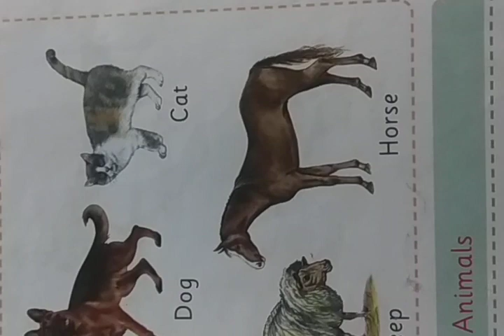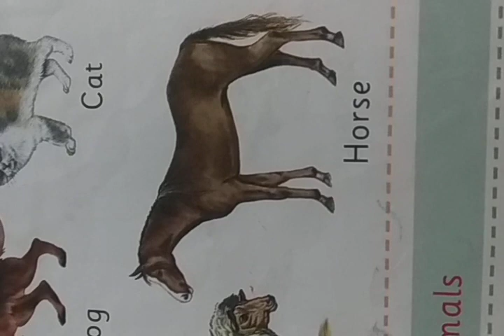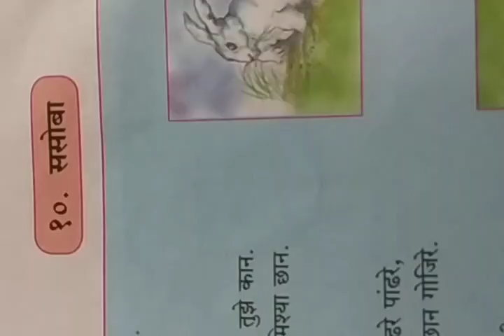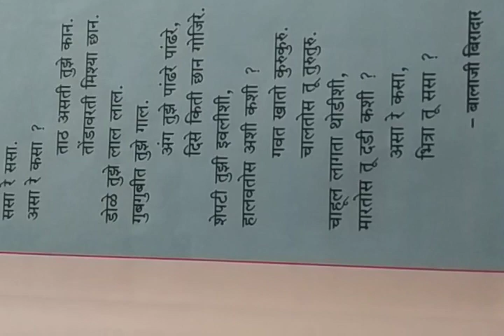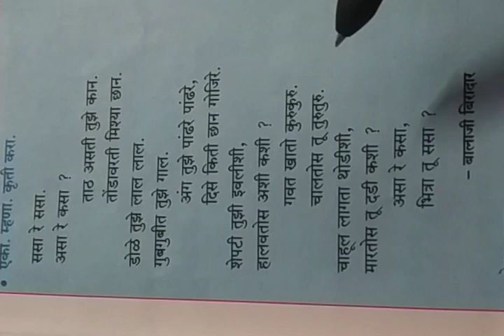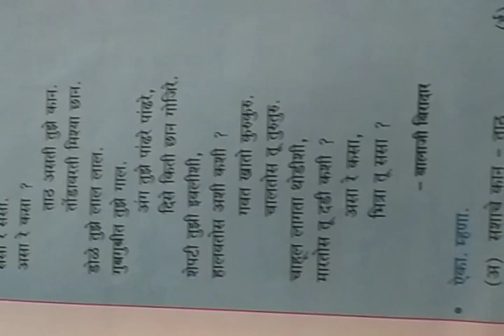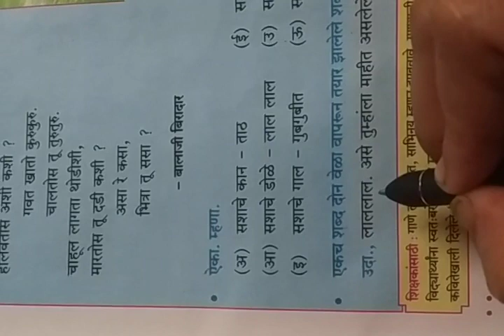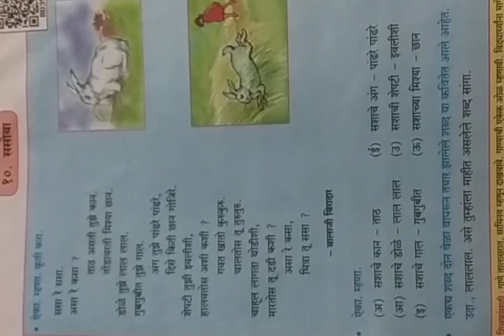280720 | Class III | Marathi | Lesson 10: ससोबा.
ससोबा:- या कवितेत सशाचे कान, मिश्या, अंग, शेपटी तसेच सशाच्या सवयींचे वर्णन केले आहे.